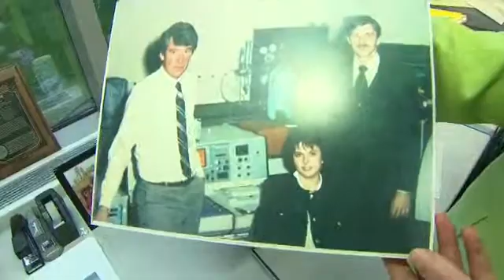Ford's all women auto design team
Five female chemical and mechanical engineers at Ford are designing the cars of the future with renewable materials.